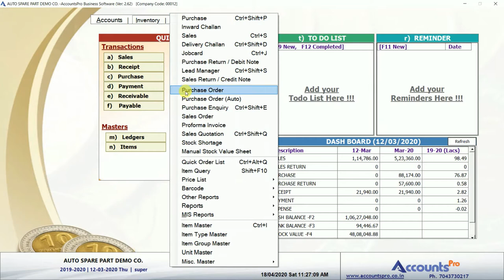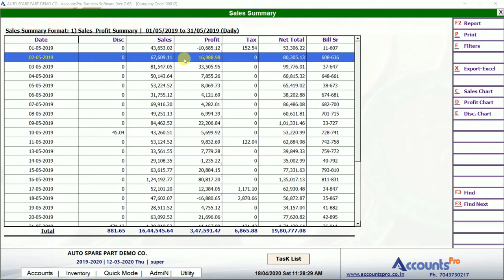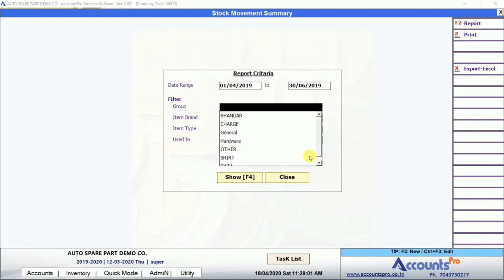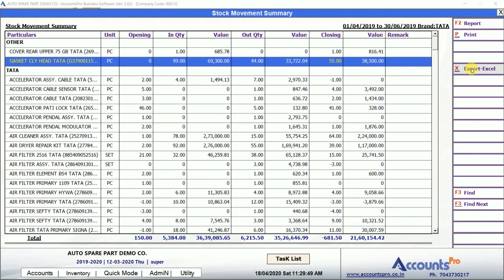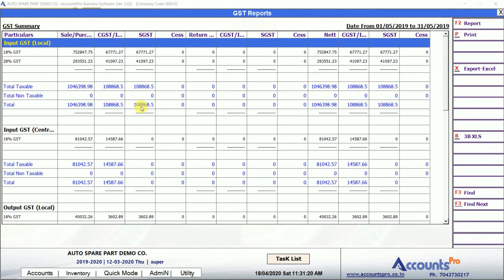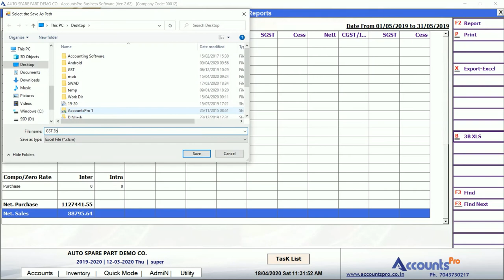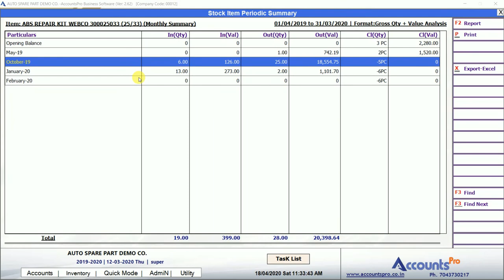#310 Auto Spart Part -MIS Reports in AccountsPro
Learn how to view MIS Reports for Auto Spare Part Shop in AccountsPro

For detailed listing of all features,